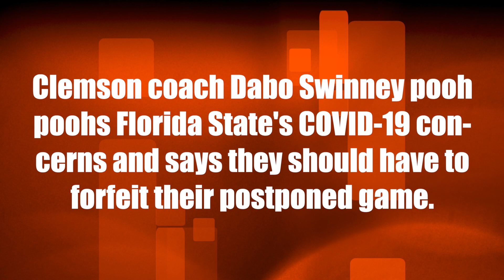Clemson vs. Florida State football game gets played out in dueling press conferences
11/24/20 — Clemson coach Dabo Swinney trusts the school's medical team and says the Seminoles should have to forfeit their postponed game. He also notes the turnover of Florida State coaches over the past four years.